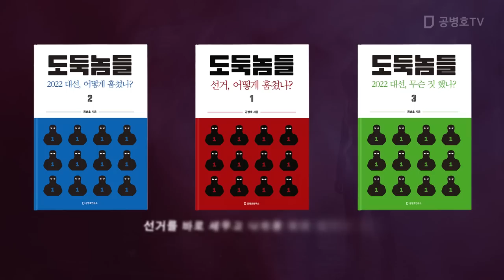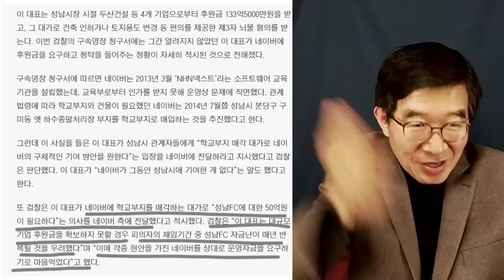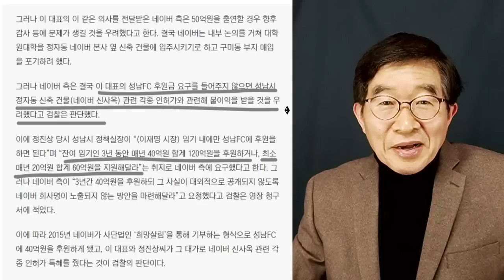조폭, 자릿세 처럼 / 이재명 공소장, 기부금 요구 적시 공병호TV]